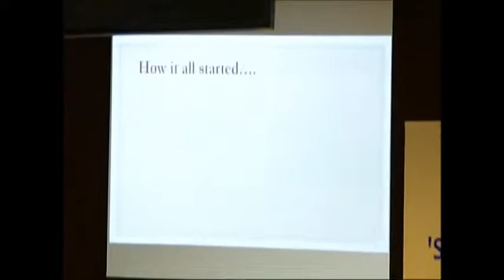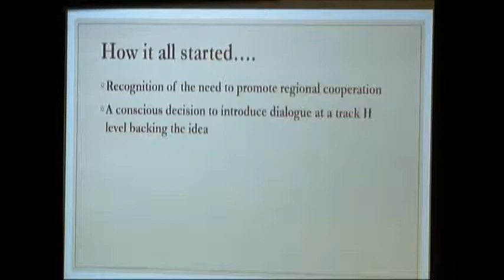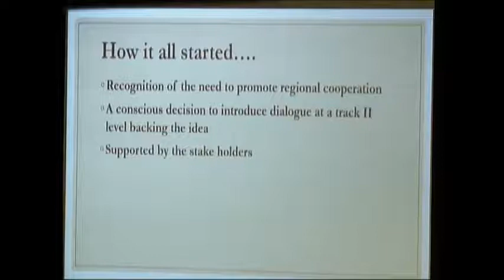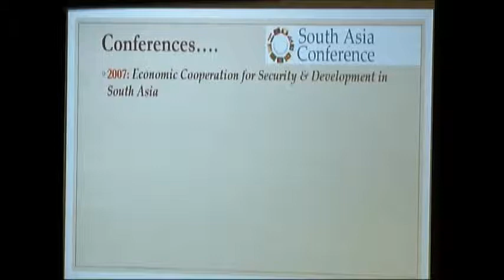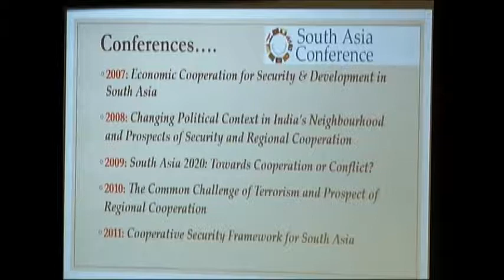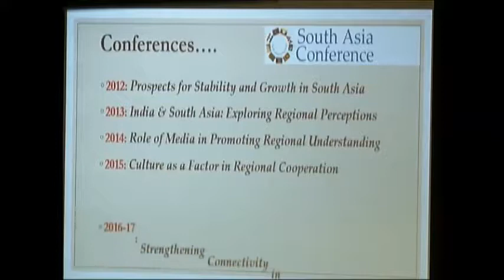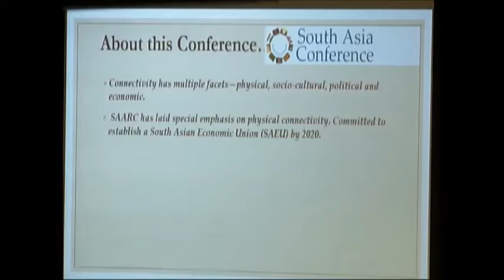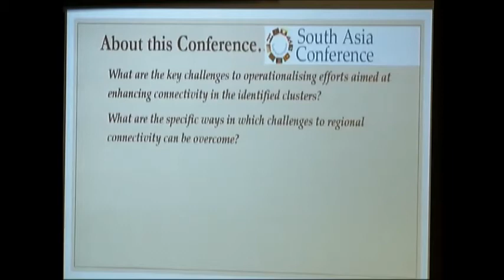Dr. Ashok Kumar Behuria: A Decade of Dialogue: Ten Years of South Asia Conference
10th South Asia Conference - Strengthening Connectivity in South Asia

Subject:  A Decade of Dialogue: Ten Years of South Asia Conference

Speaker:  Dr. Ashok Kumar Behuria, Coordinator, South Asia Centre, IDSA